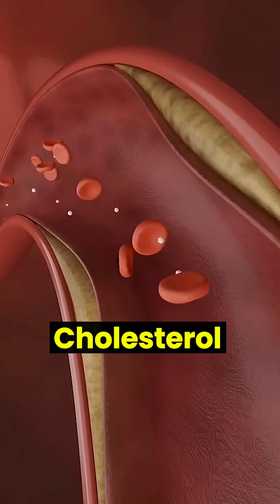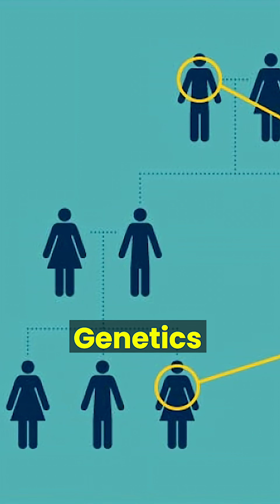Shefali Zariwala’s Cardiac Arrest at 43: Could It Happen to You? | Sudden Cardiac Arrest Explained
Shefali Zariwala—fit, active, just 43—suffered a sudden cardiac arrest.
It shocked many. But this isn’t an isolated story.
From Siddharth Shukla to young athletes, sudden cardiac arrest is affecting people in their 30s and 40s more than ever.
⚠ What’s going wrong? Could it happen to YOU?

💔 In this 60-second explainer, Dr. Amonkar breaks it down:
 • Cardiac arrest ≠ Heart attack
 • Stress, overtraining, crash diets, and stimulants silently strain your heart’s electrical system
 • Hidden risks: cardiomyopathy, genetic rhythm disorders, and undiagnosed BP, sugar, or cholesterol
 • Often, there are no warning signs

🎯 Takeaway: Looking fit ≠ Being heart-healthy.
✅ A preventive heart check could save your life.

📍 Watch, share, and follow @DrAmonkar_HGCardiowise for science-backed heart health that goes beyond the headlines.